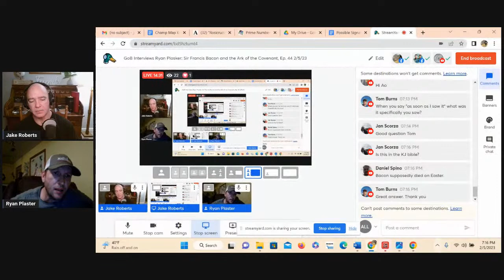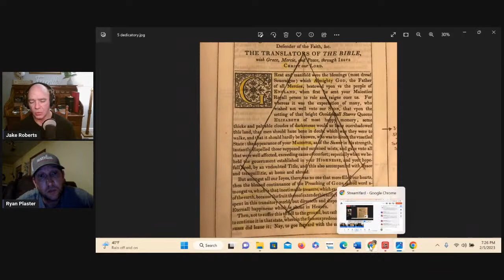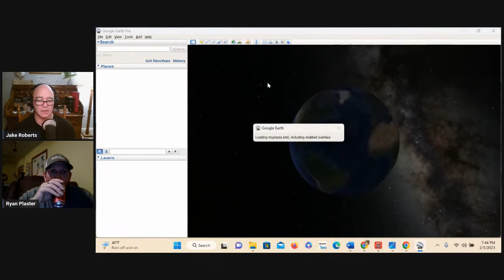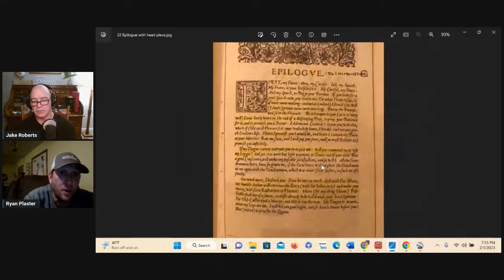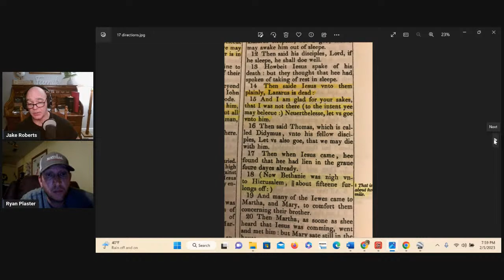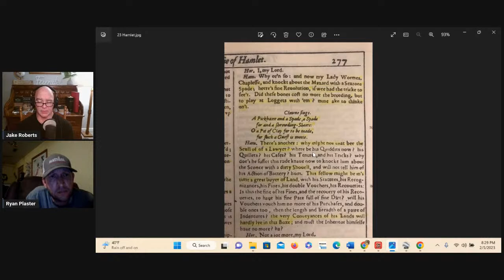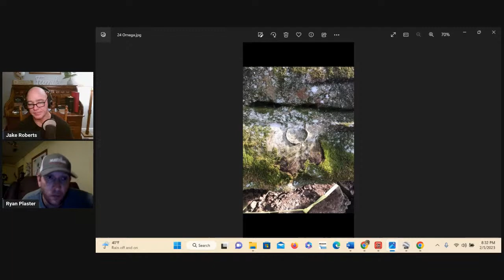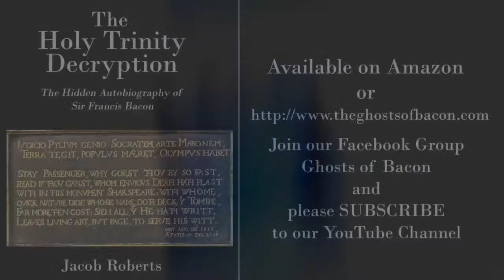GoB Interviews Ryan Plaster: Sir Francis Bacon and the Ark of the Covenant, Ep. 44 2/5/23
Ryan Plasker joins me to break down the series of clues that led him to a believe that the tomb of Francis Bacon and the Ark of the Covenant are buried 40 minutes from his own home. He explains his decryptions and shows us the amazing discoveries he made at the site, including a keystone with a letter G, an all seeing eye, and human remains! He provides his interpretation of what he found, and what he believes he will find next.